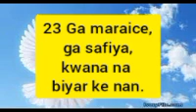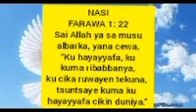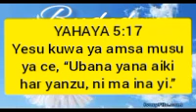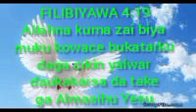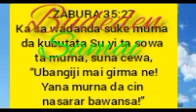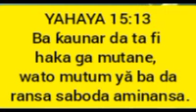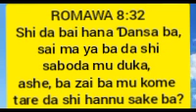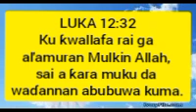ALLAHN YELWATA 12/9/21